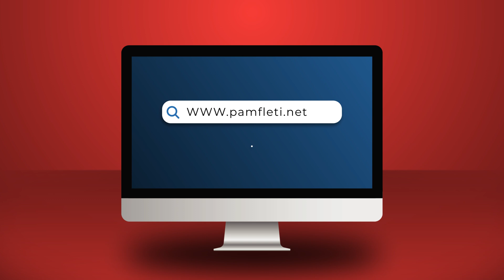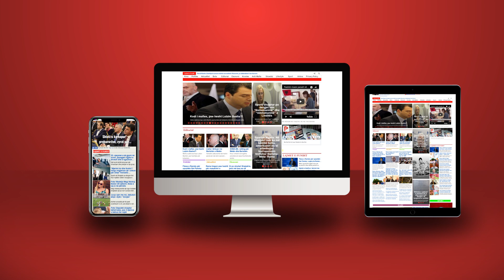Një urrejtje e huazuar!